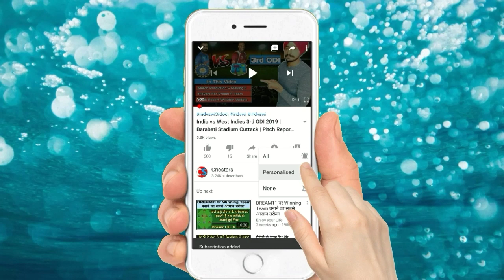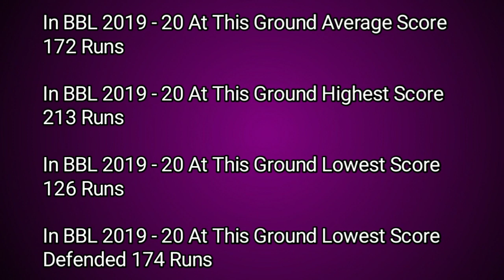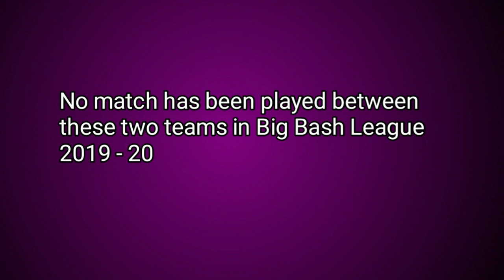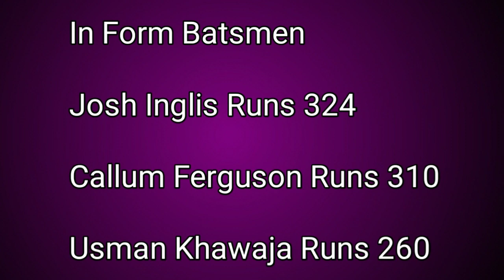BBL 2019 - 20 Perth Scorchers vs Sydney Thunder Dream11 | Perth Stadium Pitch Report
in this video I told about big bash league 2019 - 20 match 46 perth scorchers vs sydney thunder this match will be played at perth stadium I told about pitch report weather update playing 11 match prediction and players for dream11 users I hope you like this video